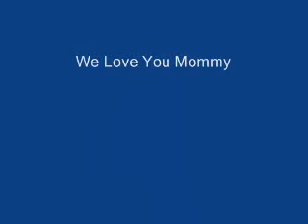Feeding time for Carter at 6 months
I made this video for my wife of me feeding Carter during the time when I was staying home with him 3 days of the week. Needed to show that I was taking good care of him :)